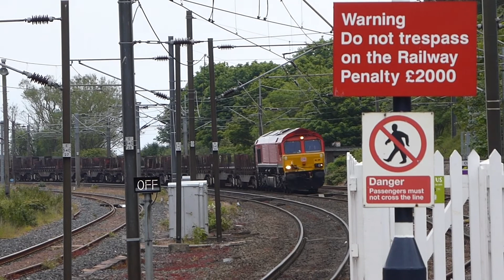Trains in & around Berwick-upon-Tweed - June 2019.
Here is a selection of clips filmed during my visit to Berwick-upon-Tweed, Northumberland, on the 7th June 2019.

Berwick-upon-Tweed is situated on the East Coast Mainline just south of the England-Scotland border.

This film features clips from Berwick-upon-Tweed Railway Station, The Royal Border Bridge & Spittal (around 2 miles south of the station)

The following trains are included in this video:

-London North Eastern Railway 225s.
-London North Eastern Railway HSTs.
-Cross Country Class 220/221 'Voyager' DMUs.
-GBRF/DB Cargo Class 66 freight locomotives.